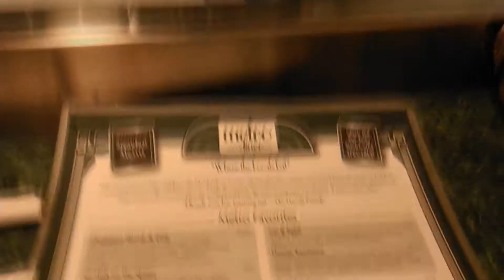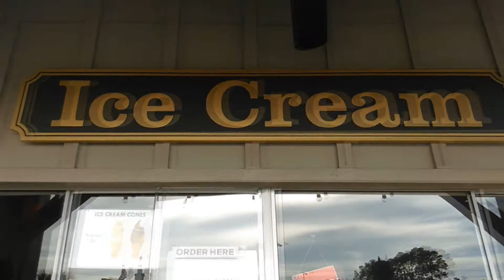Metro Diner + Fresh Field Farms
It's the weekend...well it was the weekend.  And basically this is what I did.  Yay.  Exciting life!

MUSIC USED

AND